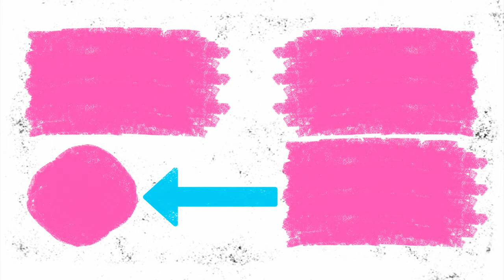Peppa Pig Maze for Hamster | 6 Storey Pyramid Labyrinth of Cardboard DIY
Hey! Today our hamsters came to visit Peppa Pig's home and found themselves in a 6-storey maze with many obstacles! Which hamster will find his way out of this cardboard obstacle maze faster?

We made this labyrinth for a hamster with our own hands from cardboard, you can do the same for your cute pets!